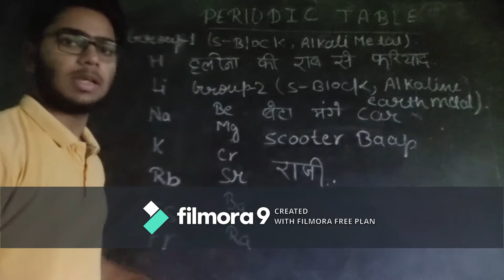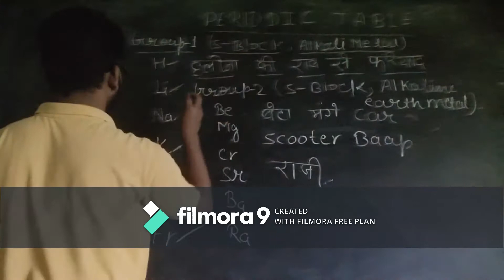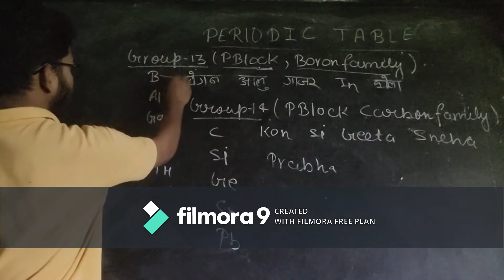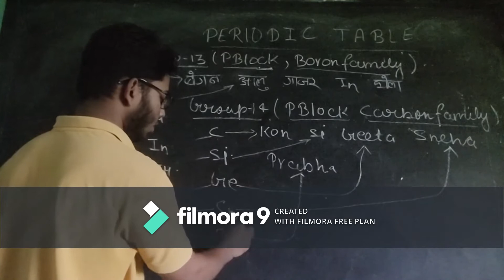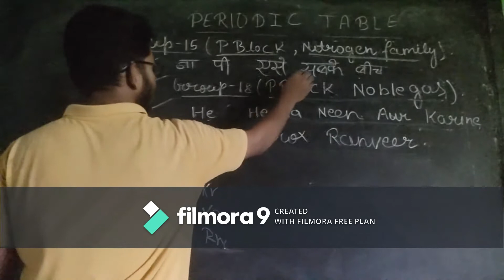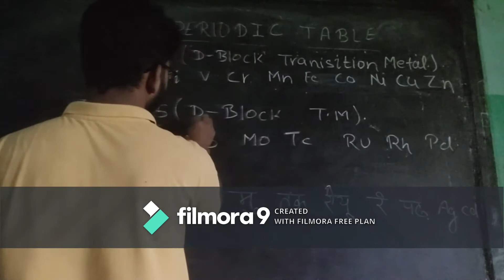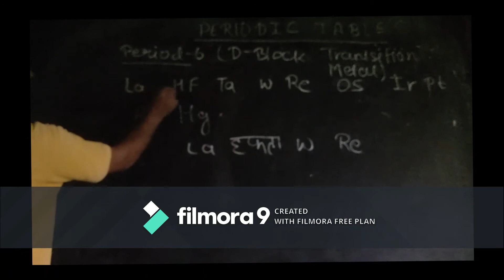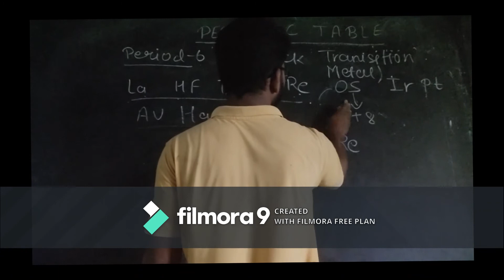In This Lecture I will discuss how we remember Periodic Table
This lecture is based on how to Learn Periodic Table for a long time like a songs .